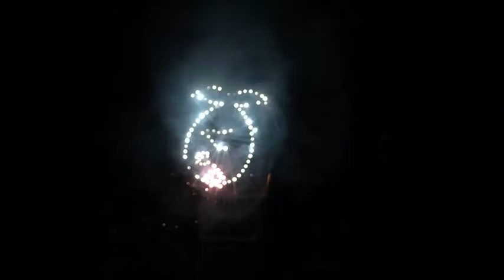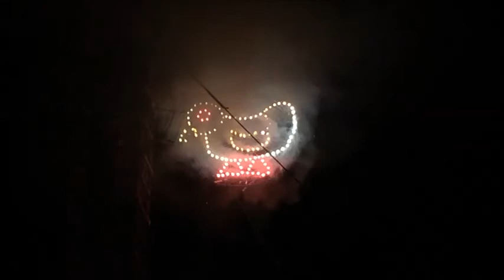Castillo 11 de Agosto 2015